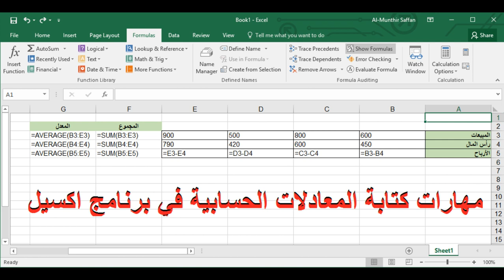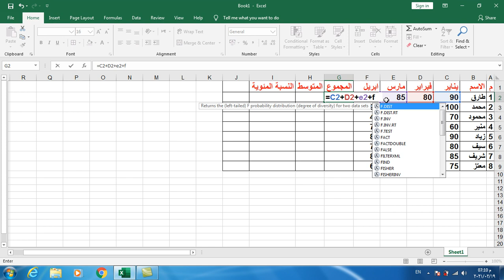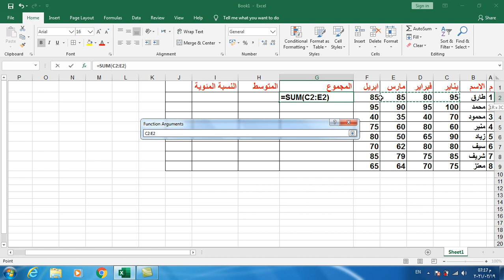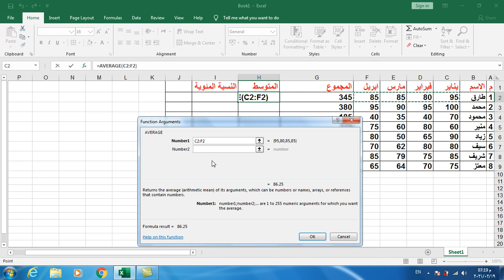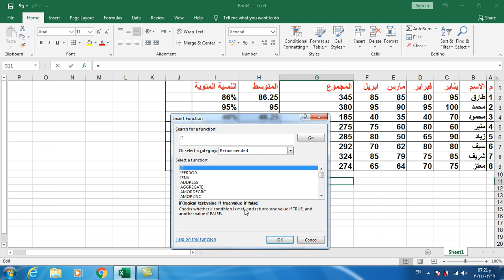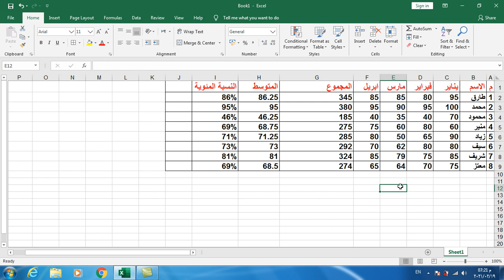كيفية كتابة المعادلات الحسابية في برنامج اكسيل كالمحترفين